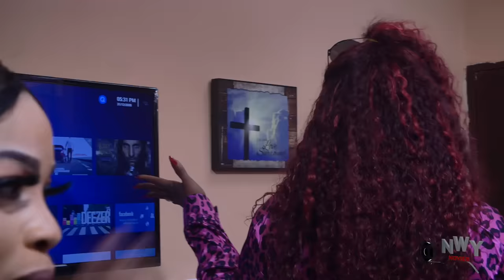Slay Queens On Fire Complete Season- Uju Okoli/Georgina Ibeh/Rosabelle Andrews 2024 Latest Movie